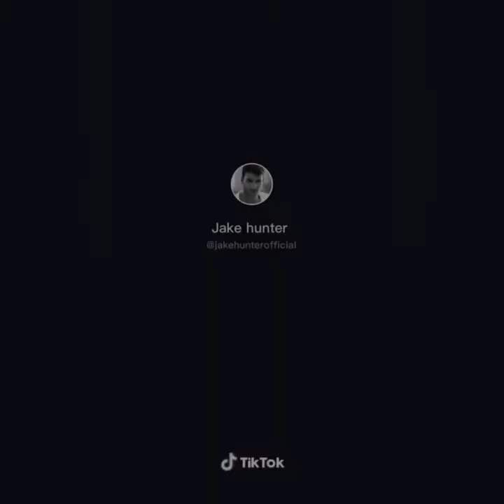Trump, Fish Girl and Karen's go viral with new hit song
credits to Bart baker the news station